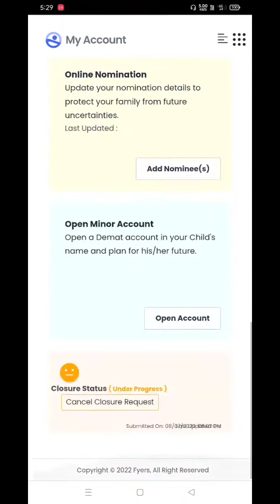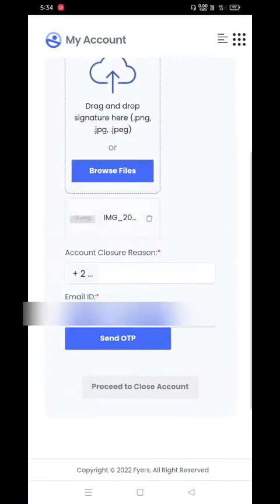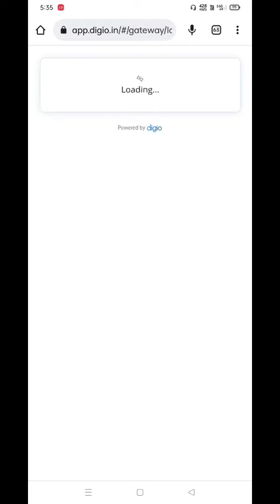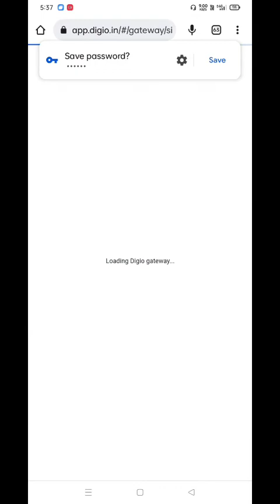Fyers trading / demet account closure full process step by step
Fyers Demat / Trading Account Closure Full Process Step by Step by smilere.

useful links as under :

M.Stocks Broker :

0 Brokerage Lifetime and save extra charge of Brokerage

5paisa Broker :

Hey! Join me on 5paisa to invest in stocks and mutual funds. Open a FREE demat plus trading account and get ₹2000 worth vouchers from top brands.

fyers login,
fyers account opening,
fyers account opening charges,
fyers account closure online,
zerodha account closure online,
fyers back office,
fyers fund transfer account number,
fyers mutual fund,
fyers direct,
fyers bank account change online,